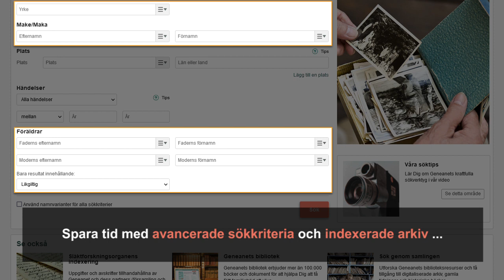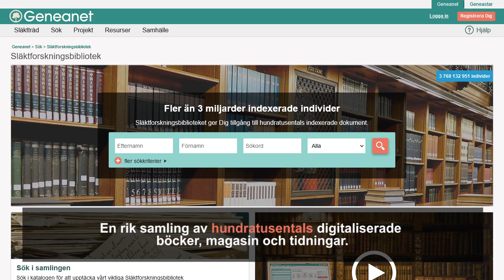Vad är Geneanet?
Bygg ditt familjeträd på nätet gratis och sök dina förfäder med Geneanet och dess flerfaldiga möjligheter. Start din släktforskning på Geneanet idag.